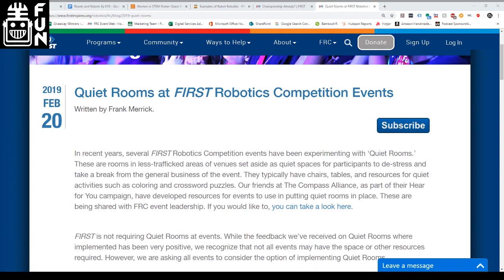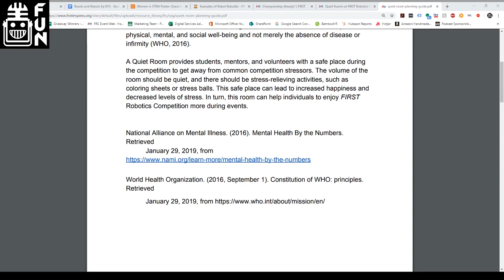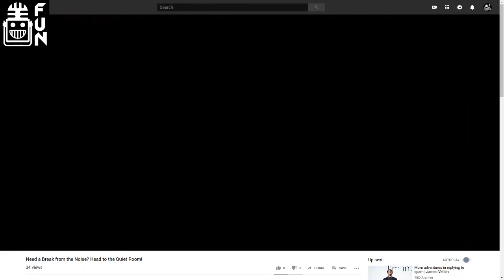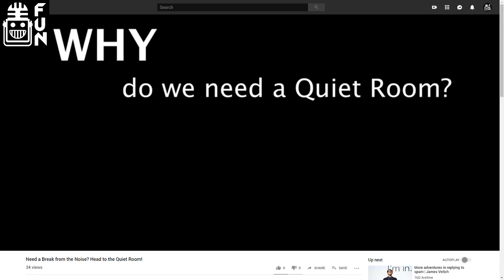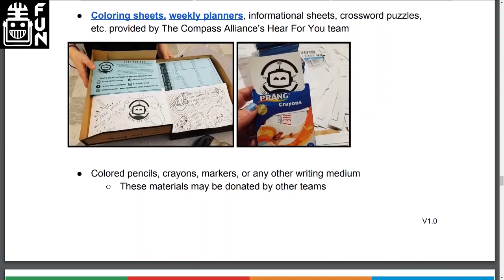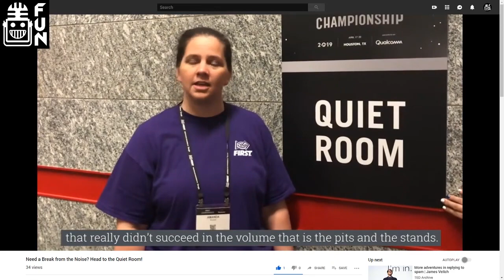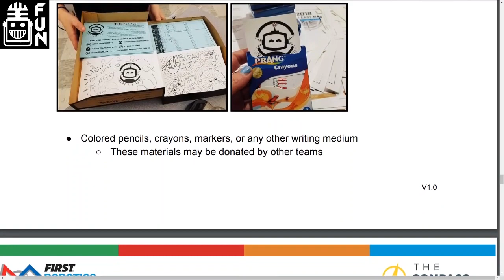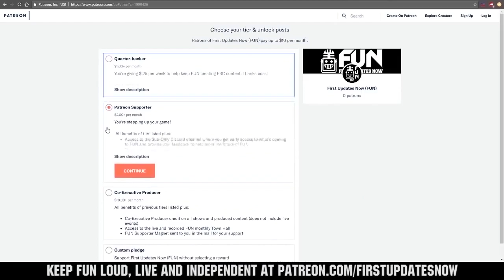Quiet Rooms at FIRST Competitions - Roasts and Robots - First Updates Now